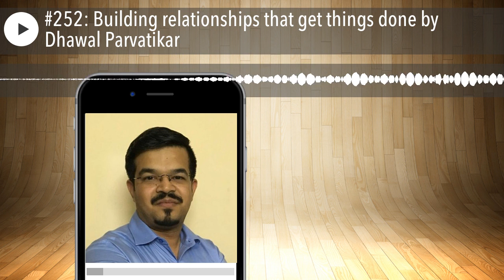#252: Building relationships that get things done by Dhawal Parvatikar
How many others have you mentored in Finance? 1, 10, 50, or how about over 700 in the last year alone?

Well our guest mentor Dhawal Parvatikar has and he will help us deconstruct on today’s episode how to:
- Answer the common questions that young accountants have about their careers
- Develop oneself in the right way to begin to learn to understand the business
- Manage scope creep by:
o Leveraging (virtual) coffee breaks
o Having regular monitoring of timesheets
o Sending regular insights to management

If you enjoyed this episode, check out our time-stamped show notes, key quotes, resources and ways to connect with our guest mentor and more